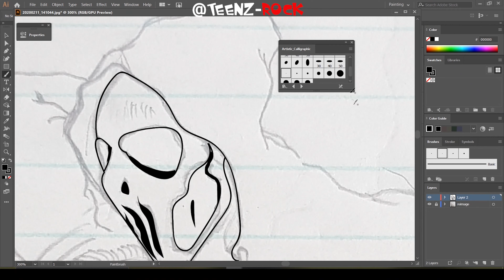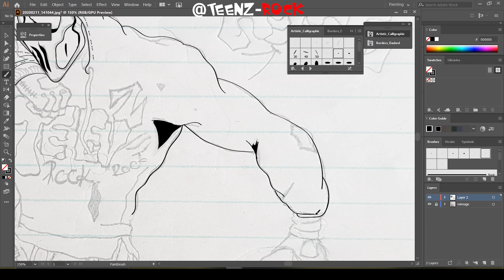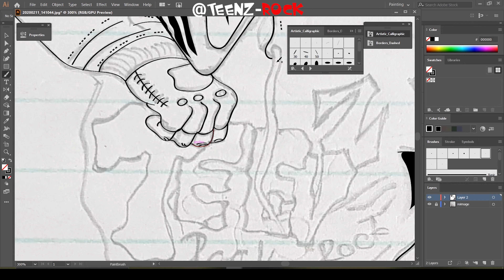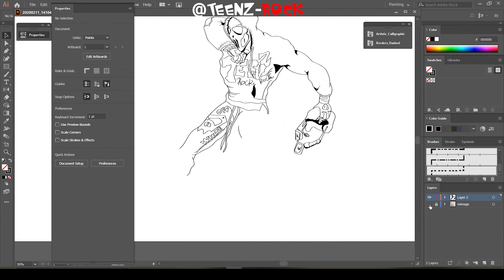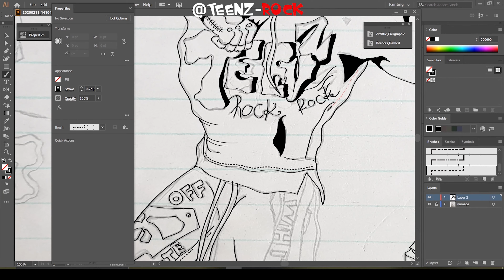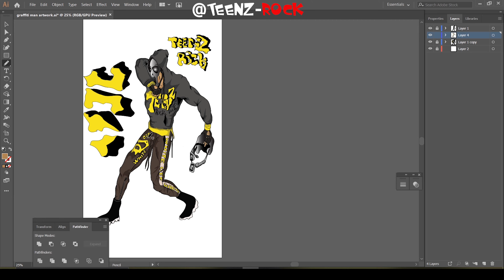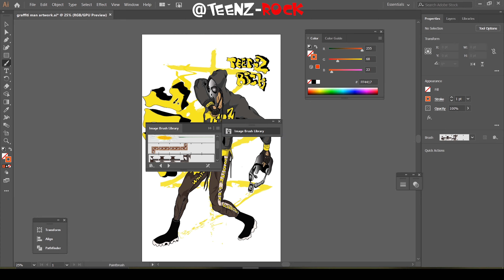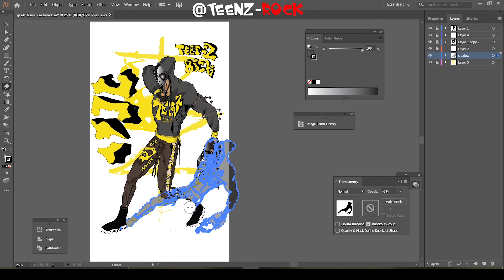How To Draw A Simple Sketch from Hand Drawn To Vector Art In Adobe Illustrator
The Following Is Video Is Resketching The Hand sketch Drawn Art from Adobe illustrator